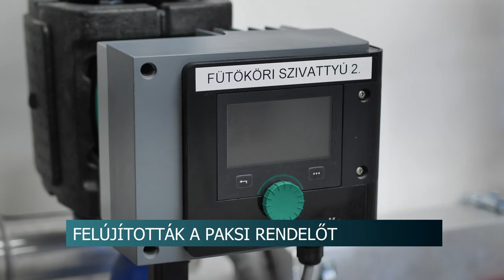20201027 hirado valtozas a rendelesekben